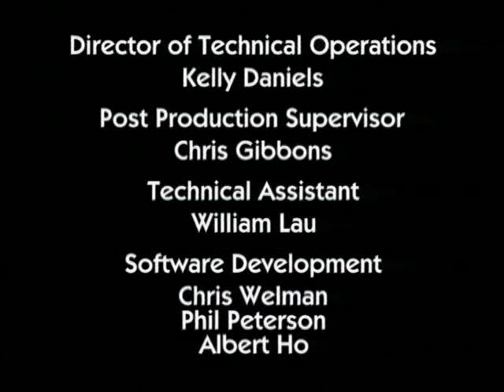ReBoot s01e09 Повторная загрузка